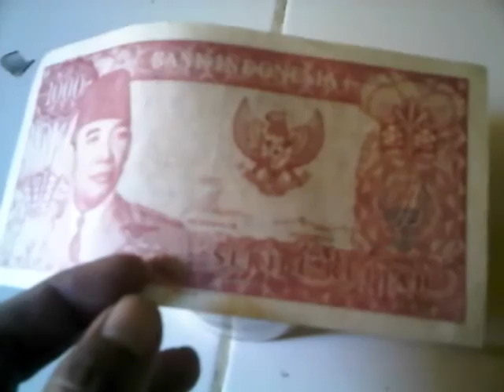tes uang soekarno, uang untuk penarikan ghaib/ uang uka-uka/uang khodam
uang soekarno ini biasa dipakai orang buat penarikan uang ghaib, karena uang ini ber khodam